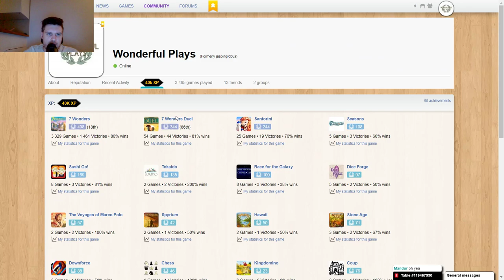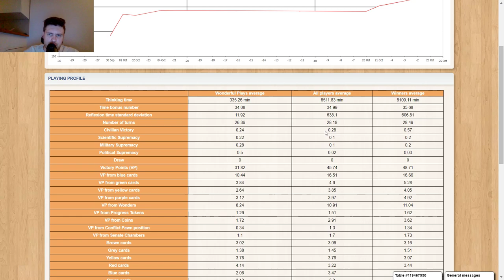7 Wonders Duel - Agora Expansion first boardgamearena gameplay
7 wonders duel gameplay commentary of a game played on boardgamearena.com